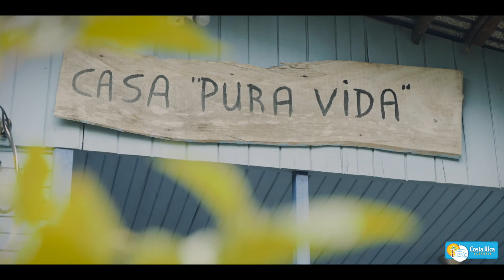COSTA RICA VAKANTIE 1 minuut Costa Rica, natuur, avontuur, stranden en wildlife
Costa Rica Vakantie verzorgt maatwerk reizen in Costa Rica. Met meer dan 30 jaar persoonlijke kennis van Costa Rica zijn wij De Specialist en is je rondreis altijd passend aan jullie wensen te maken. Daarbij zijn uitstapjes naar Panama en Nicaragua ook mogelijk. Ook hier zijn wij zelf geweest. Wij hebben persoonlijke relaties met meer dan 200, voornamelijk kleinschalige, hotels en lodges nabij alle Nationale Parken van Costa Rica en elders in het land. Wij bieden diverse tours aan als krokodillen tour, snorkelen, zip-linen, raften enz. En er zijn thema reizen als visreis, familiereis (supergaaf met kinderen), budgetreis, big-five reis en vogelreis mogelijk. Costa Rica Vakantie beschikt over een unieke vakantiewoning in een zeer gunstig gelegen, klein dorpje Pozo Azul de Abangares. Hier beleef je het ware Costa Rica, tussen de lokale gemeenschap terwijl je Monteverde, Palo verde, Rincon de la Vieja, Carara en de Rio Celeste bezoekt als dagtrip. Zowel de stad Puntarenas als het strand Playa Blanca liggen op 35 minuten rijden van het huis. voor meer info en inspiratie.